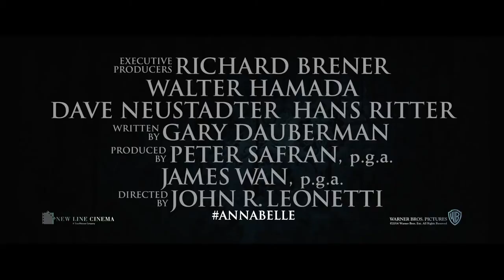'Annabelle' Interview with Tony Amendola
Our correspondent Jon Espino from TheYoungFolks.com interviews actor Tony Amendola on his role for the upcoming horror film ' Annabelle'. Follow Jon Espino on Twitter - @DystopianHero